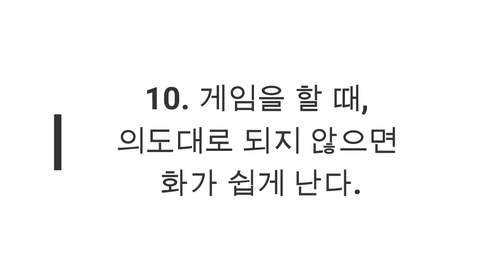화를 참지 못하는 사람들의 특징 - 원더풀 인생후반전